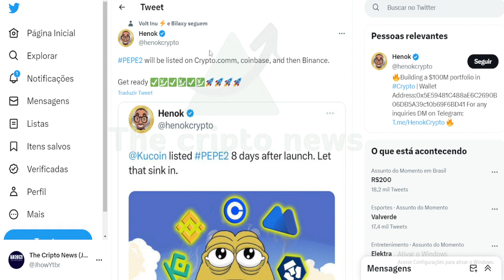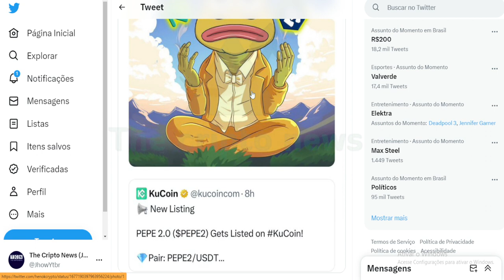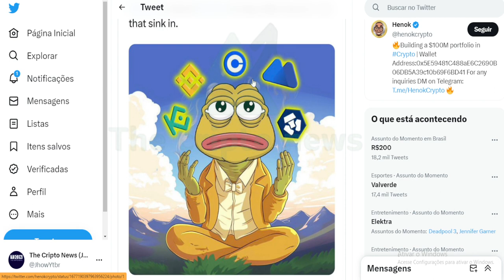PEPE2.0 - BINANCE VAI LISTAR ?